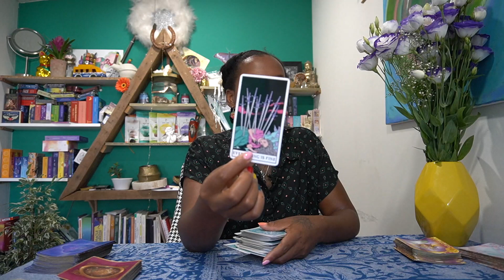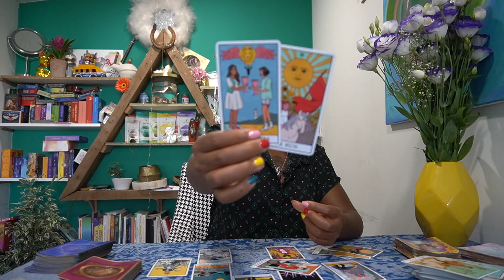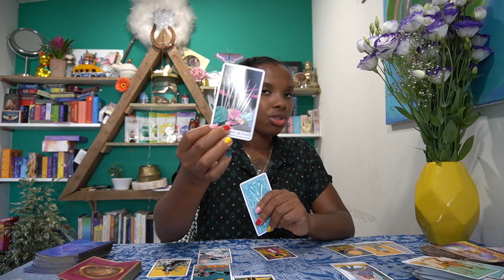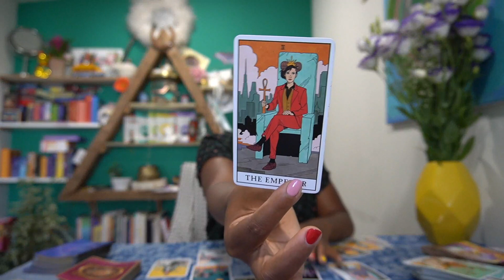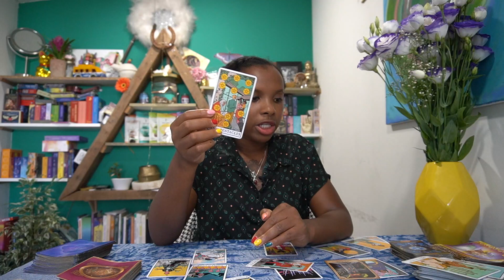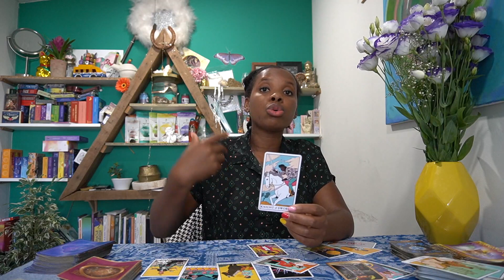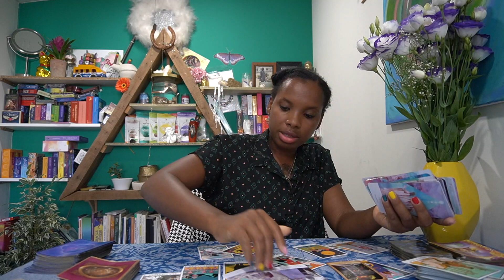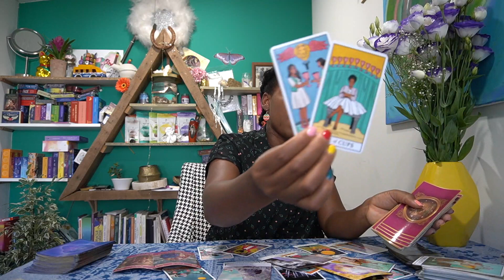LION AOÛT 2020 // CHANGEMENT À PRÉVOIR ( Sentimental💞Général )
Tirage sentimental + général aout 2020

💫 FORMATION
Voici les détails de la formation l'initiation au Tarot enligne.